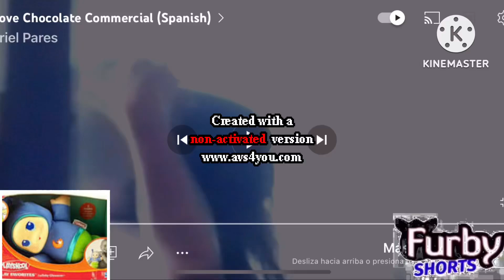20 June 2024